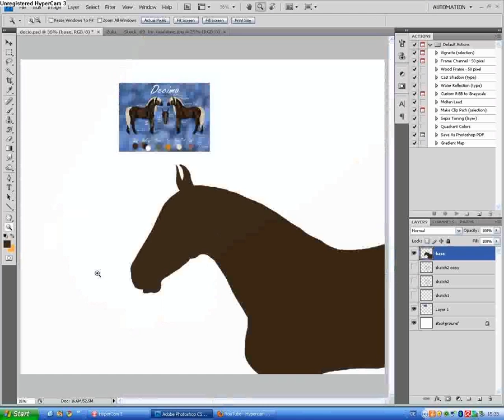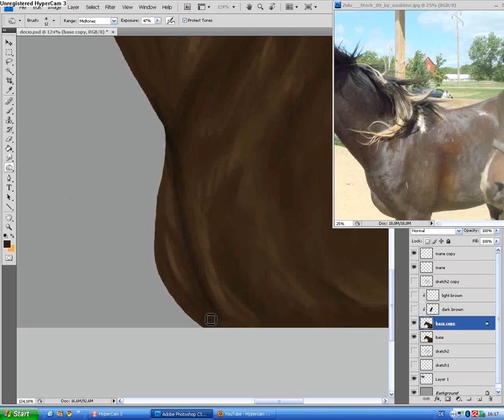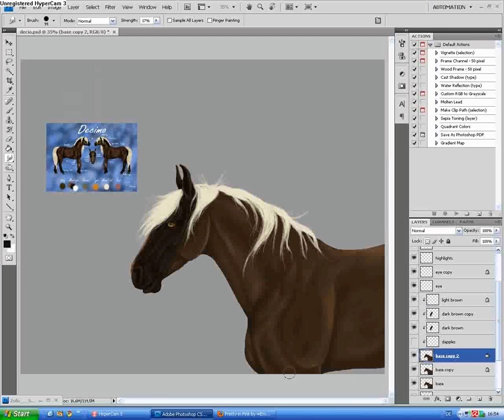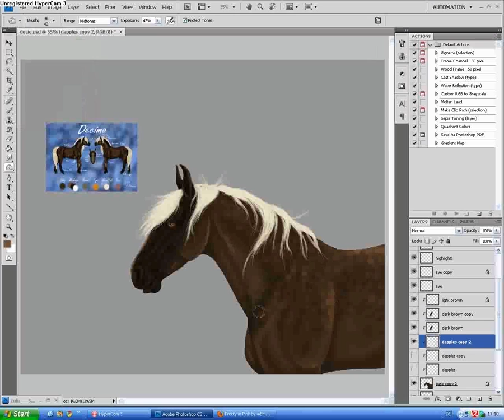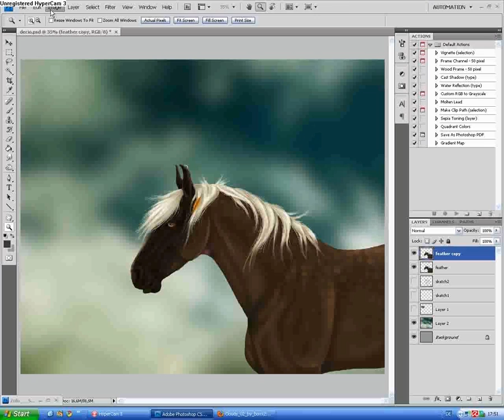speed paint - decio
this painting is a birthday present for one of my friends from deviantart.com
it's her beautiful character Decimo x3

Credits & FAQ:

- programm: Photoshop CS4
- I used HyperCam 3 to record myself painting
- the painting took me ca. 2 and a half hours.